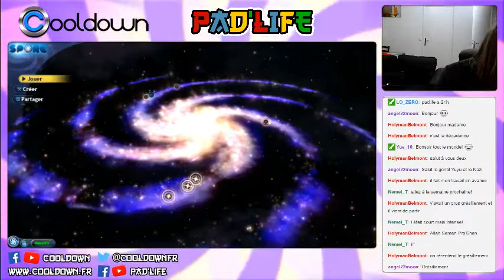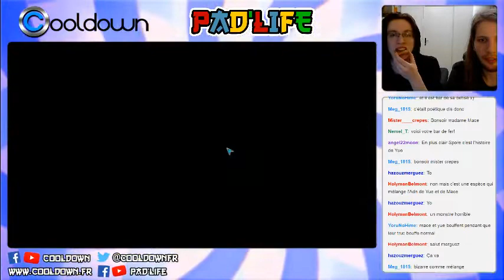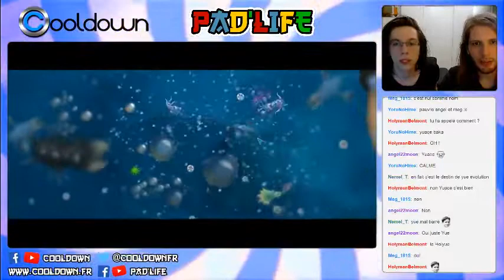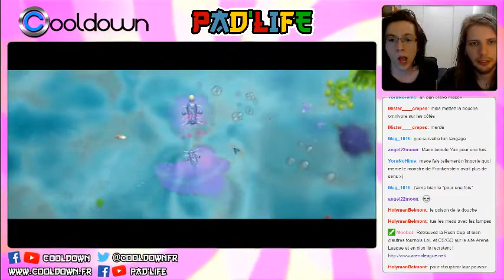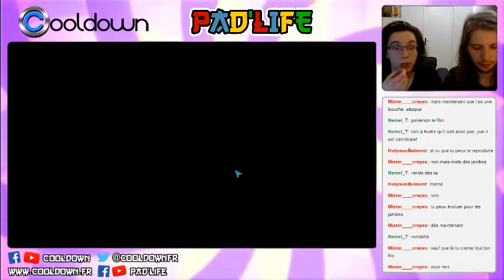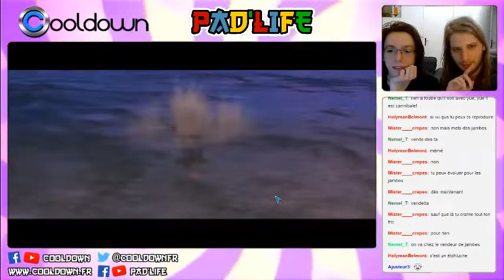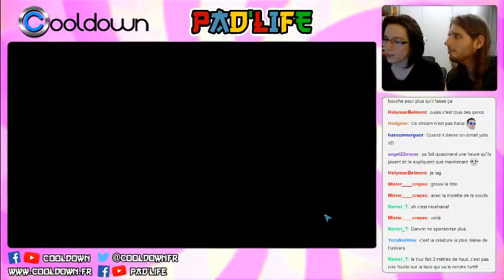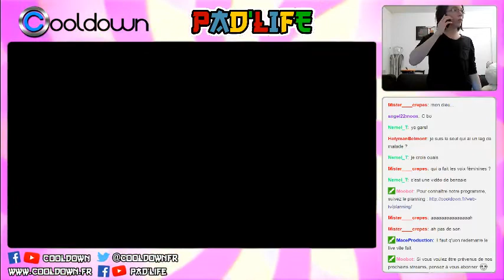Pad'Life #42 (1/2)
Emission 13/04/2016